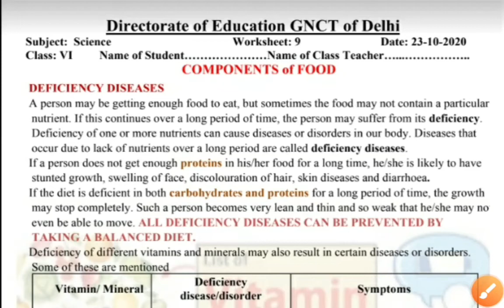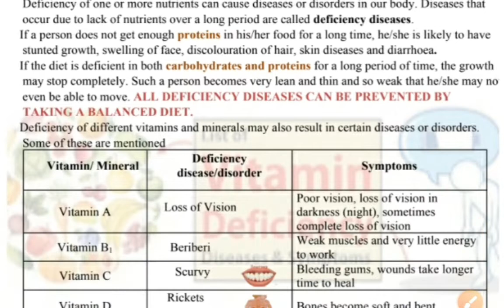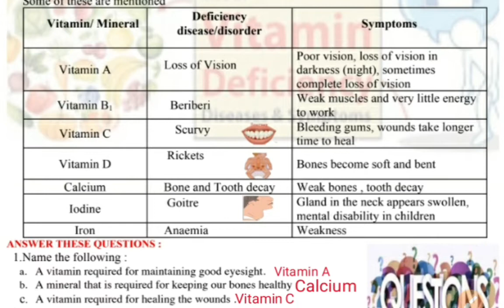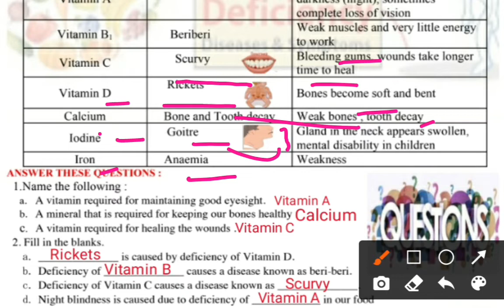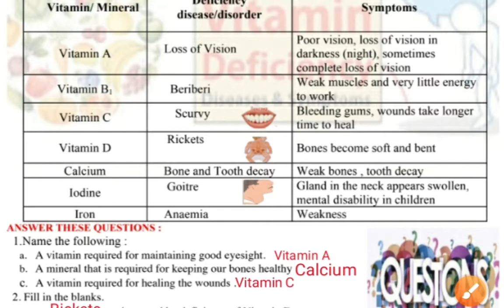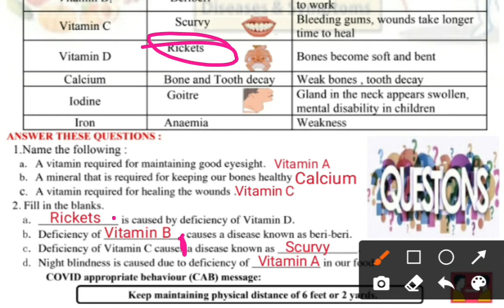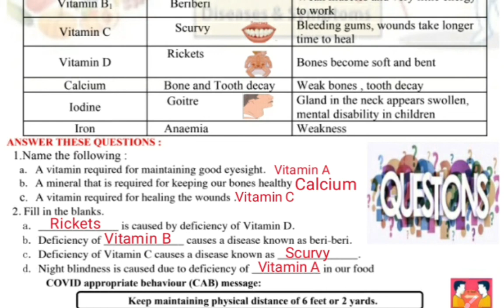Class 6 Worksheet 9 : Science : English Medium: 23 October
class 6th
worksheet no. - 9
subject- Science
English medium
date - 23 October 2020
day- friday